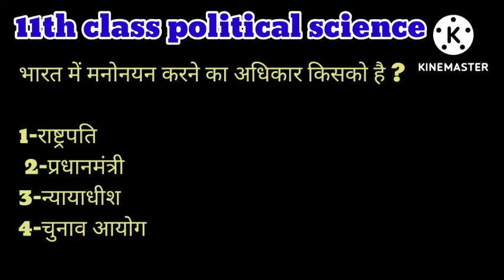भारत में मनोनयन करने का अधिकार किसको है।